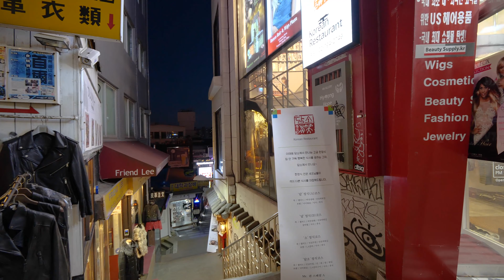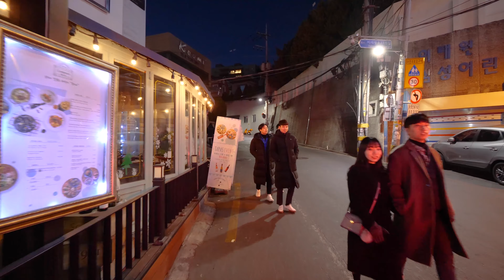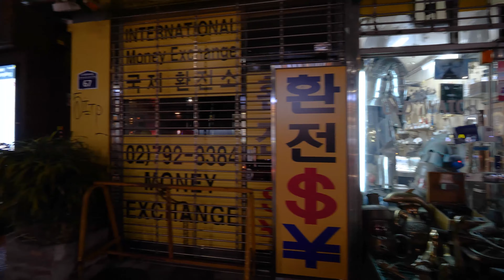【4K60FPS】 Walking around in Itaewon , Seoul, Korea 이태원 イテウォン 梨泰院